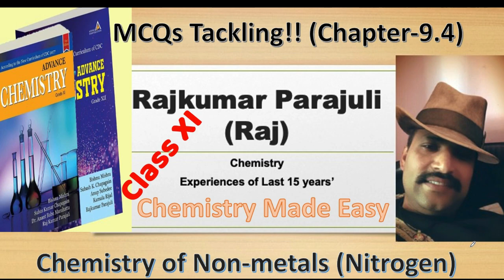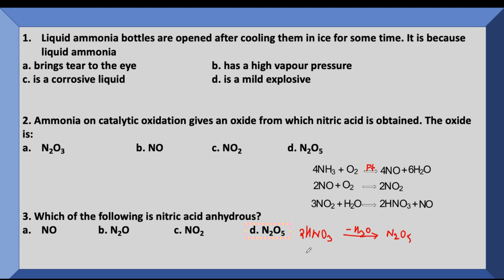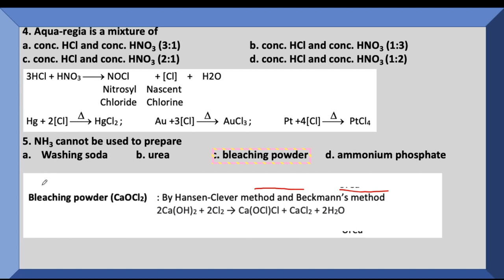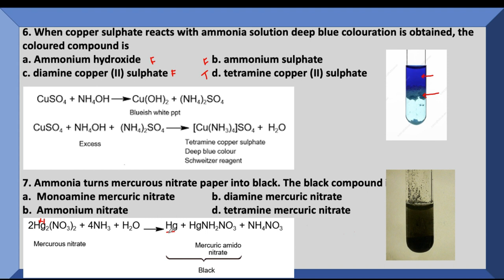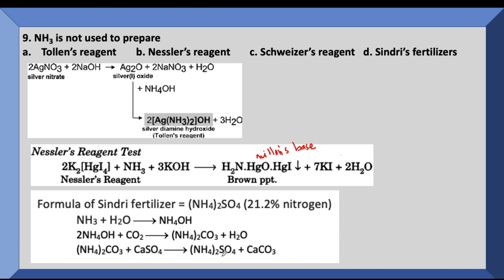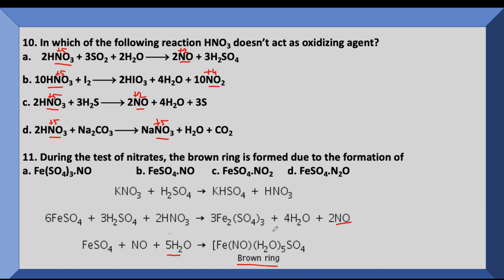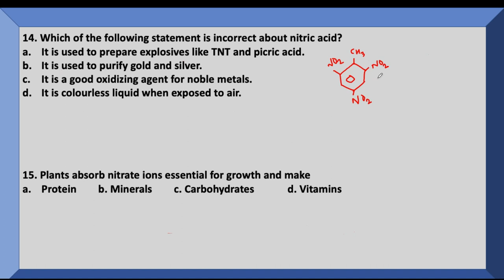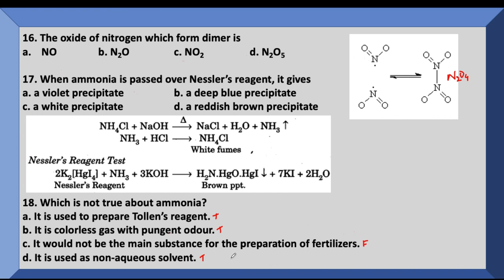Nitrogen and compounds (MCQs) Chapter 9.4(Nepali)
Nitrogen oxides,  distinguished ammonia tests, ammonia drying, ring test of nitrate, urea and nitrogen percentage, basicity of nitrogen group in hydride forms